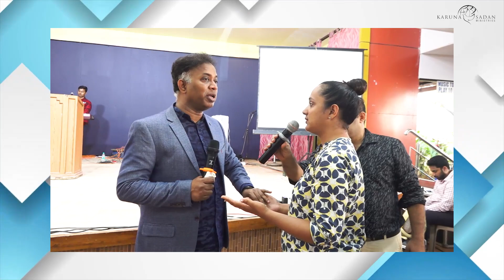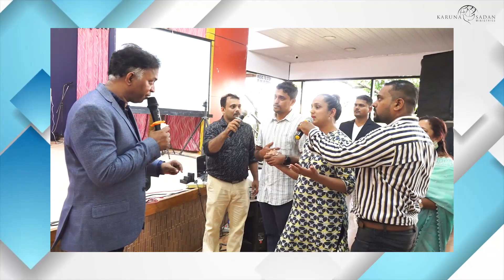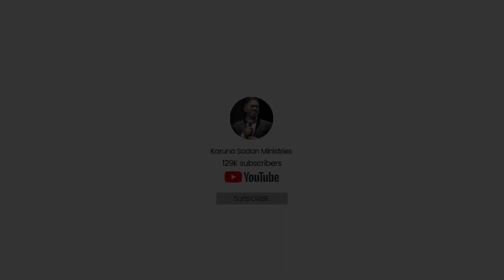20230221 | Prophetic Realm - A Realm Beyond Physical | Pastor Michael Fernandes